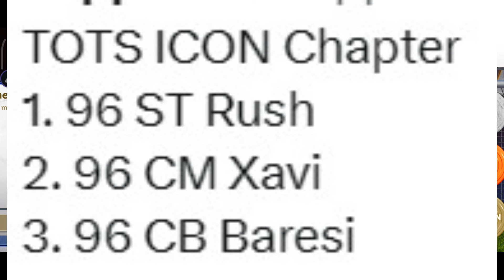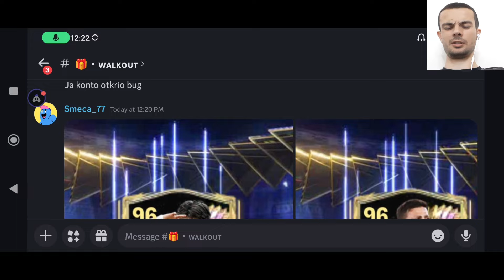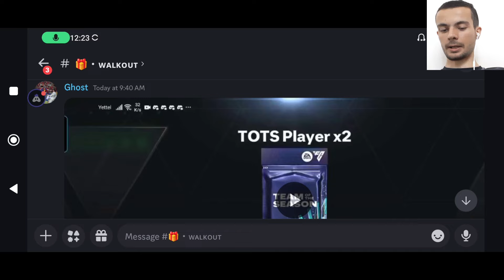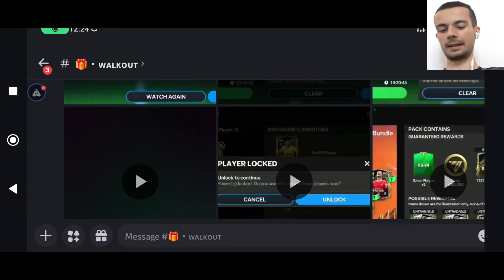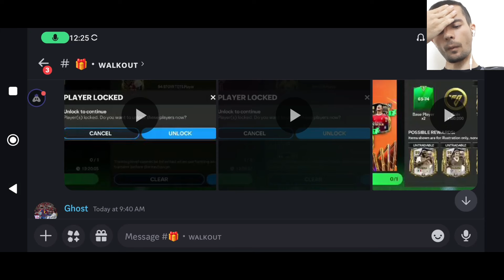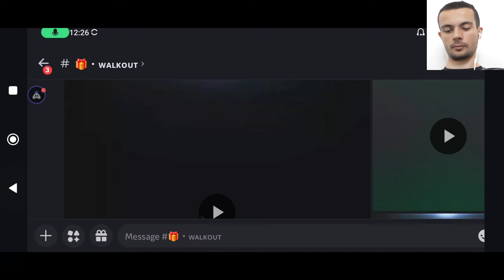FREE 4x96 OVR. TOTS!!! FREE 2x95 OVR. TOTS!!! FC MOBILE 24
Danas sam pokazao kako i vi potpuno besplatno mozete dobiti 4 x 96 tots igraca i 2 x 95 tots igraca u ea sports fc mobile 24.

UŽIVAJTE.

fifa mobile
fifa mobile 23
fifa
mobile
gaming
soccer
football